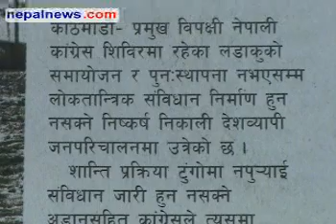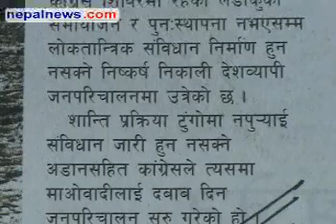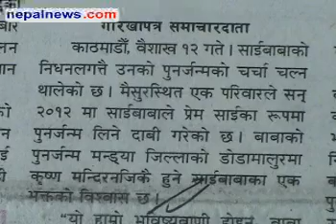April 26 headlines in Nepali dailies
Round up of the major headlines in Nepali media for April 26 2011. Nepalnews.com, is a leading Internet destination dedicated to bring you news, events, polls, discussions, forums about and from Nepal. Our primary objective is to bring "news as it happens"; quality news which is impartial, timely and independent. Our equally important other objective is to make this a web community for all people around the globe who have any interest, or need any information about Nepal.